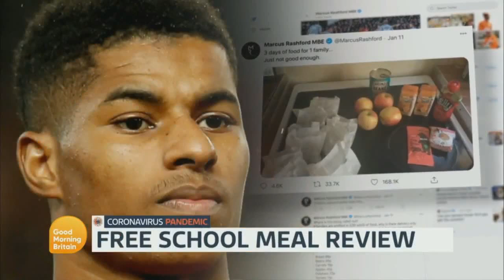GMB 15th January 2021 (6H) - Coronavirus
With Charlotte Hawkins and Laura Tobin.